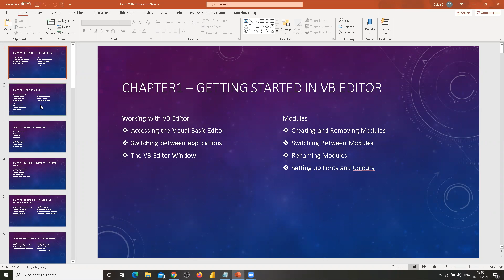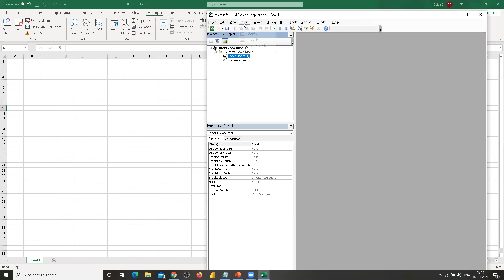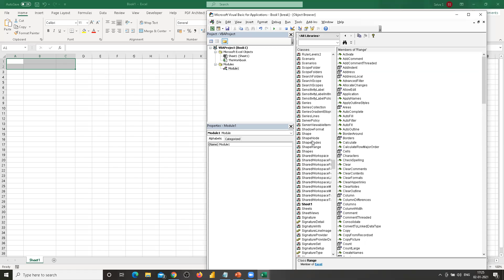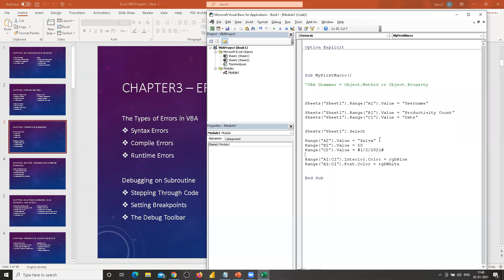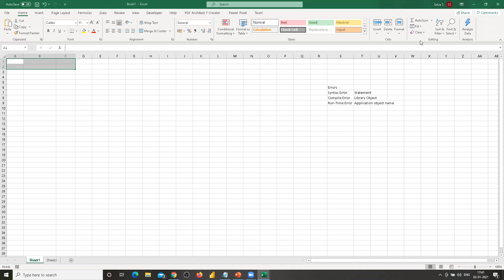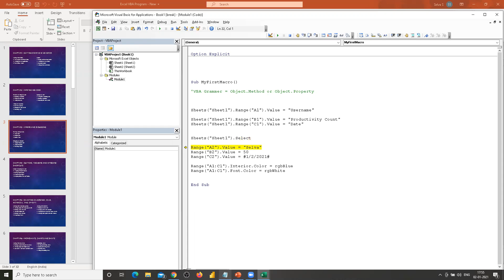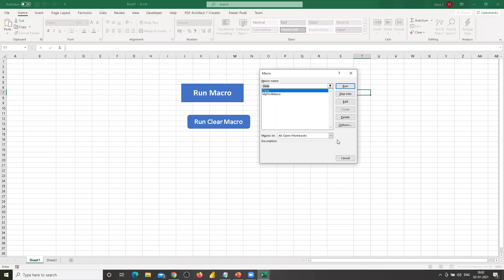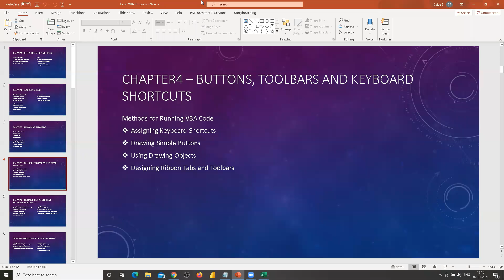MS Excel | VBA | Tamil | Errors, Buttons, Toolbars and Debugging - 2A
This channel for sharing knowledge and information. You can join with me  😊😍